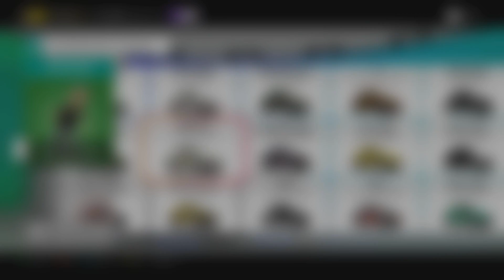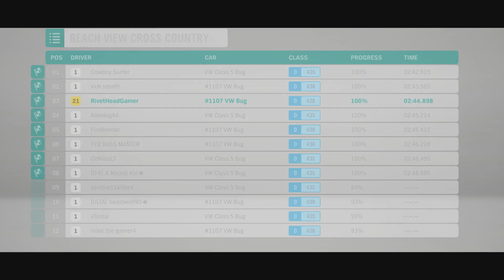Forza Horizon 4 - E7 - "The Halo Experience"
Forza Horizon 4 is an open world racing video game developed by Playground Games and published by Microsoft Studios. It was released on 2 October 2018 on Xbox One and Microsoft Windows after being announced at Xbox's E3 2018 conference. The game is set in a fictionalised representation of the United Kingdom